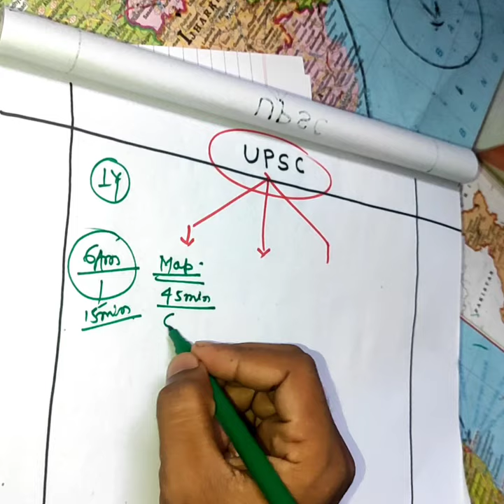UPSC ki tyyari kese kre suru se| How to crack IAS in 1years| routin of IAS study | upsc plane one yr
Upsc toppers videos
upsc IAS hindi medium video
upsc Hindi medium students
upsc in first Attempt

upsc Divya tanwar Interview video viral
how to crack ias in first Attempt
गरीब लड़की दिव्या तवर ने निकाला यूपीएससी

Divya tanwar sister
Divya tanwar swagat